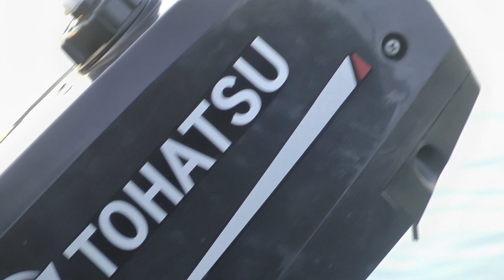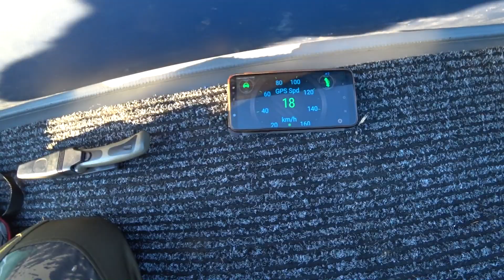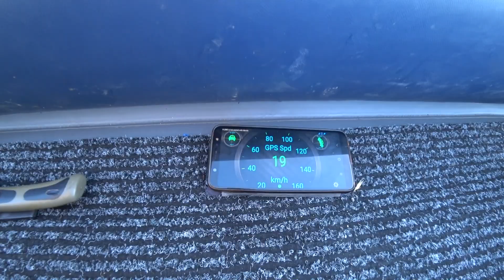Yamaha 3 VS Tohatsu 3.5 , Лодка Флагман ДК 390 игла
в данном ролике рассмотрим тест лодочного мотора Tohatsu 3.5 лошадиные силы, на лодке Флагман ДК 390 Игла. также сравним лодочный мотор Tohatsu 3.5, с лодочным мотором Yamaha 3 лошадиные силы., посмотрим Какой мотор поедет быстрее.